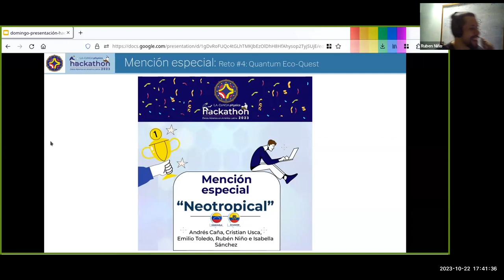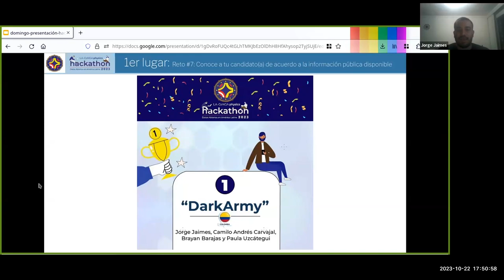Resumen Día 3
Resúmen del día 3 Hackathon Co-Afina 2023